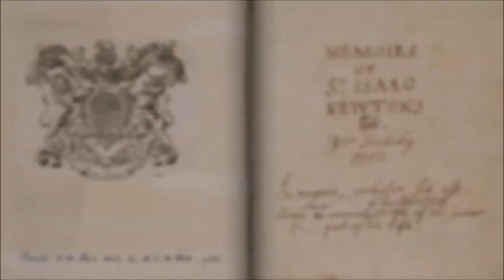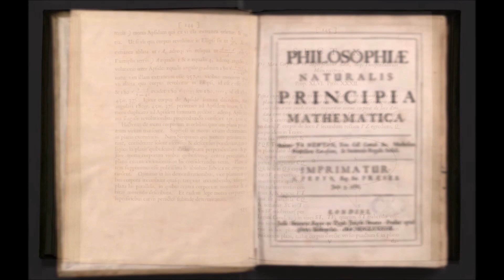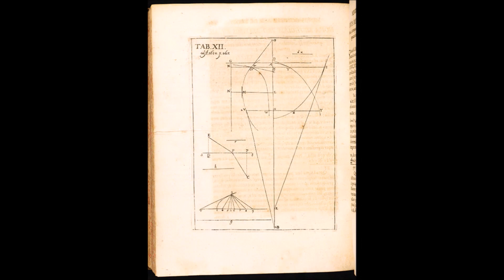Facts On Sir Isaac Newton | আইজ্যাক নিউটনের কিছু অবাক করা সত্য | বাংলা